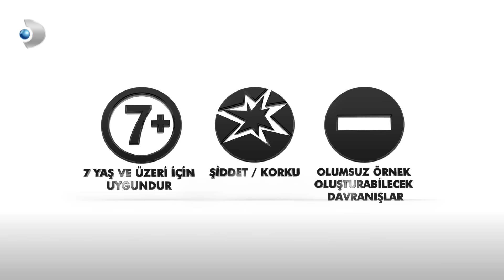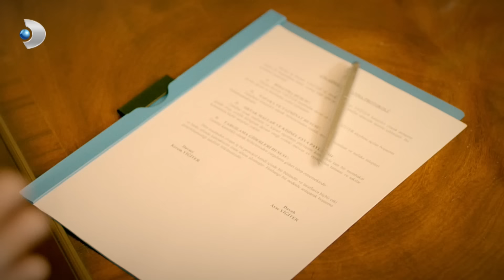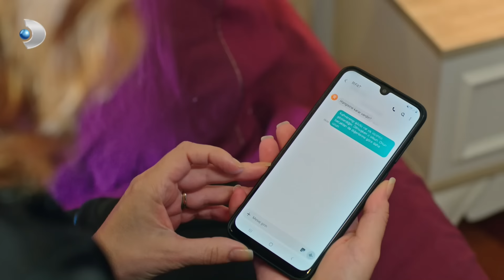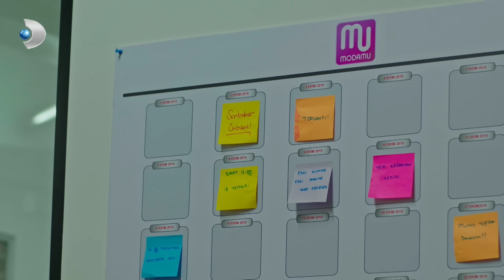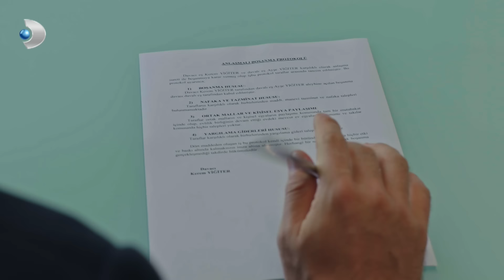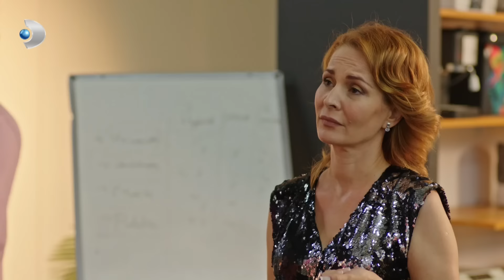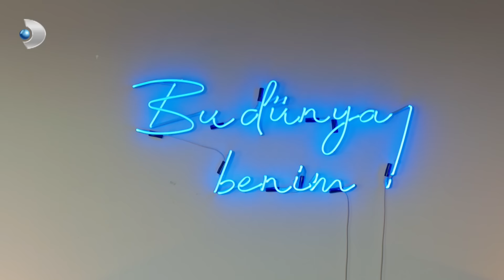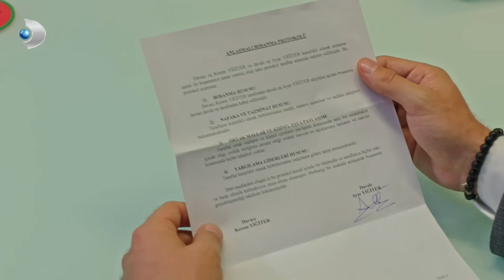Afili Aşk 16.Bölüm - Full Bölüm